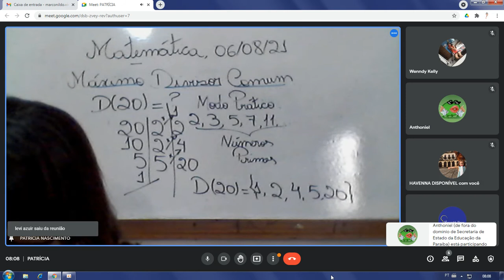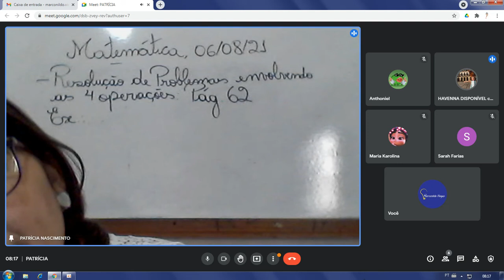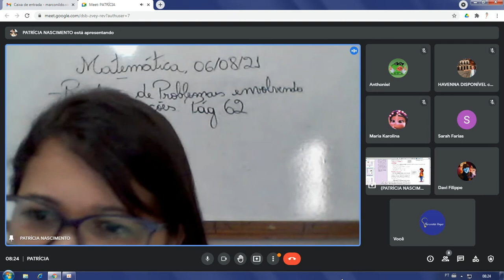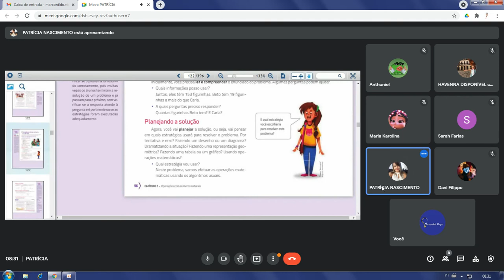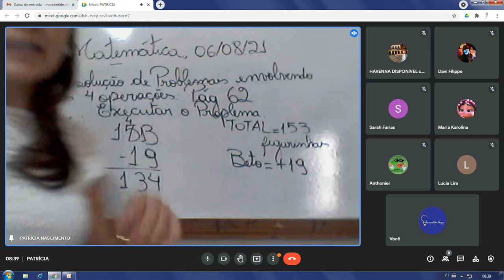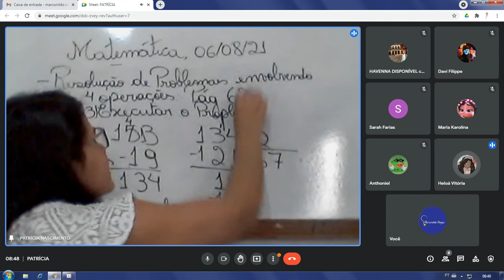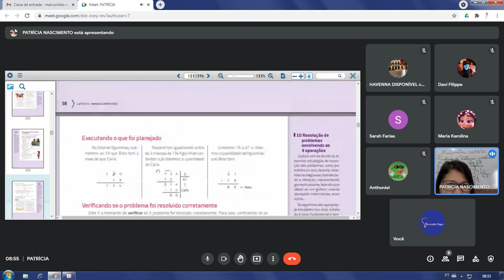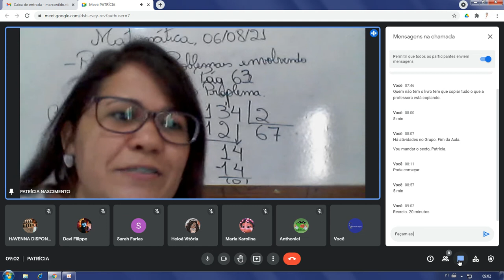Dia: 06.08.21. Disciplina: Matemática. Série: 6º ano. Atividade: No vídeo.